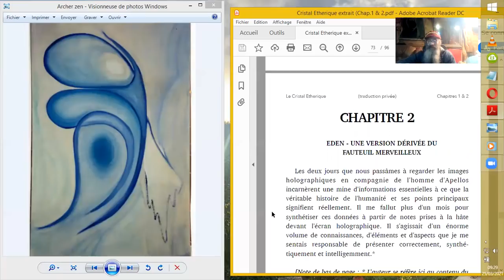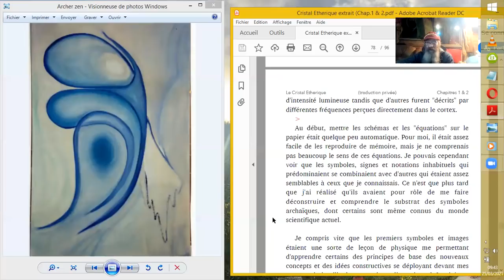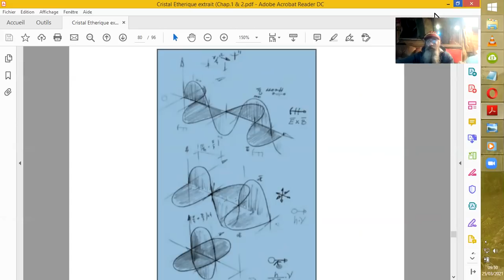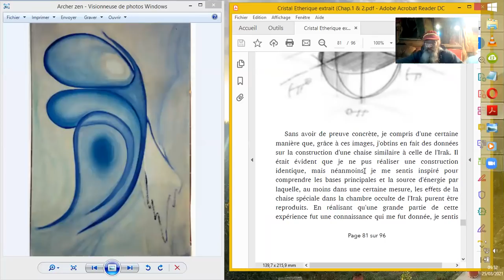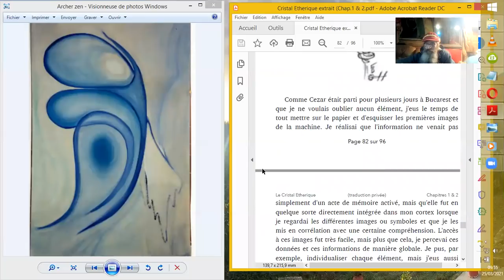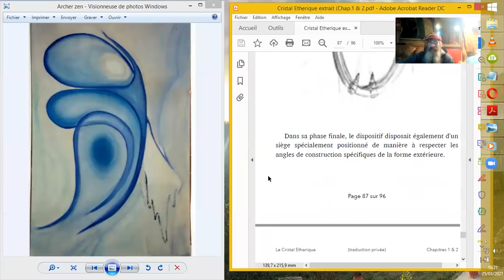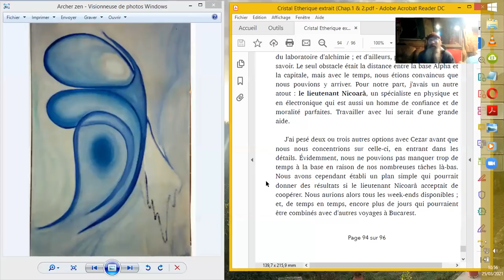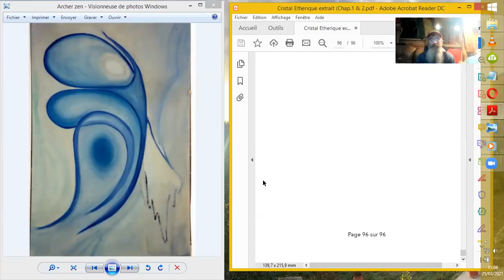BUCEGI#7 CRISTAL ETHERIQUE #3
Lecture, un peu encartée par mes soins, de la traduction personnalisée qui m'a été confiée, de la suite de l'opus #7 sur le BUCEGI nommé "Le Cristal Ethérique". Je vous lis ici la fin du premier et le deuxième chapitre.

Source : traduction personnelle par M.Z. de :
The Etheric Crystal — The Third Tunnel (Transylvania Series Book 7)
by Radu Cinamar, Peter Moon (Editor)
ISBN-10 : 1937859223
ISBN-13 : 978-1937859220